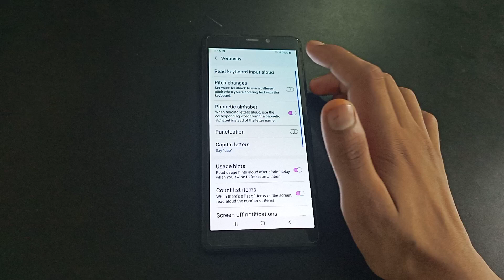How to off speak element type samsung A9